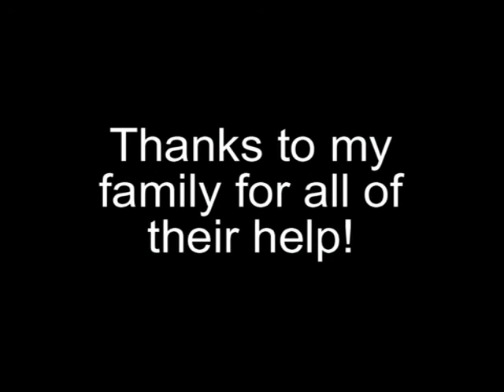Hurry Up!...and wait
Jay's Artquest Application